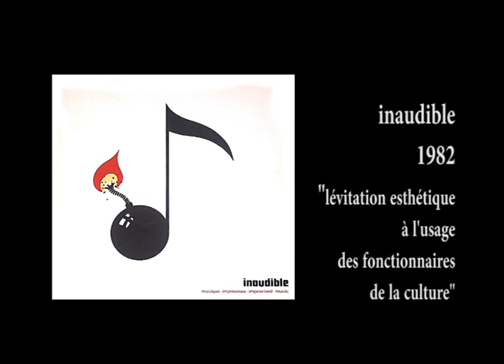Inaudible :"lévitation esthétique à l'usage des fonctionnaires de la culture"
LP Inaudible 1982
"lévitation esthétique à l'usage des fonctionnaires de la culture"
André Dael, Jacques De Deken, Jean-Claude Deroubaix, Guy Lesart, Inka Ludkiewicz, Philippe Smeyers, Willy Van Buggenhout, Alain Wilbert.